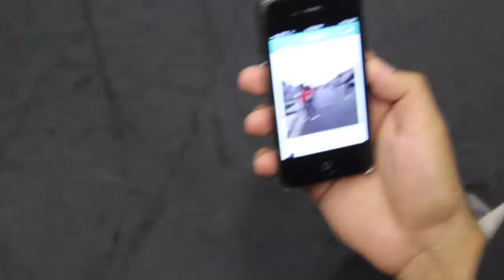Holy Ghost- Helicopter Showdown & Messinian | Choreography by Benjamin "Ben10" Phan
In 2013, I had reached a point in my life where I realized I was not getting younger and life was flying by. I was an ambitious 23 year old with ideas and no idea how to execute them.

Originally, I wanted to do a song called "Holy Ghost". It was a personal project that was meant to be the first of many. During the off times of the rehearsals leading up to the shoot, I had mentioned that World of Dance was finally making a stop in Orlando for the first time. I asked the guys if we should submit and they responded with a resounding YES. During the time of this decision, we had maybe 45 seconds done and I submitted a video of one of our rehearsals. When I asked the guys what we should call the group when we submitted, they agreed that it should be called "Ben10&Friends". I thought it was a little weird to have my name in the title of the group, but we all decided that &friends would be the name of this string of "PROJECTS". This would have meant that there would have been a Dominick&friends and a Luis&friends (&amigos lol), and etc. We were not a "CREW". I made that clear to them when we started just because I didn't want to make it a "thing" lol.

We got accepted to compete at WODFL13 and ended up winning the whole thing! &Friends was the first Champions of WODFL! We went into the competition with no expectations, other than to have a good time and be proud of the work we put in. Working with these guys meant more than just a "video" or a competition. These guys ended up being my brothers in arms. From this moment, we became a crew and kicked a whole bunch of butt for the next few years!

The funny thing is, we filmed this video and I never released it. We had performed our set so many times and things had also happened in our lives that stopped me from putting this out. Since then, time has healed many wounds and a lot of us are in different places in our lives but the love is still the same. I don't care for this video to have thousands of views, nor do I expect it to be anything other than a reminder of where we started. I love these guys and the memories I have of these times will never fade.

This video sparked the fire that keeps me fighting today. Since this moment, I've grown so much and it still baffles me today that I founded, direct, and led my own megacrew since 2015. We've participated in countless competitions and performances that will never be forgotten by those in attendance and through video.

I have plenty of people to thank for this journey and you know who you are. So this is for you. This is so you can see where we've all come from and who we are today. Thank you. Thank you for believing in me and continuing to do so today.

The unedited video has been in theVAULT for 5 and a half years. Today I finally get to show you what started my own personal endeavors. I present to you, the HOLY GHOST 5.

Dancers: Luis Alvarado, Dominick Rodriguez, Donny Schiller, Matthew Gilford

Filmed by: Manuel Cuevas IV